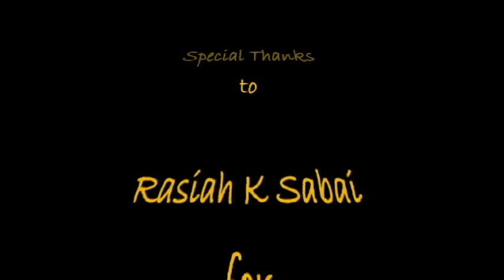Music & Dance in The Heartland ~ Singapore ~ 317B